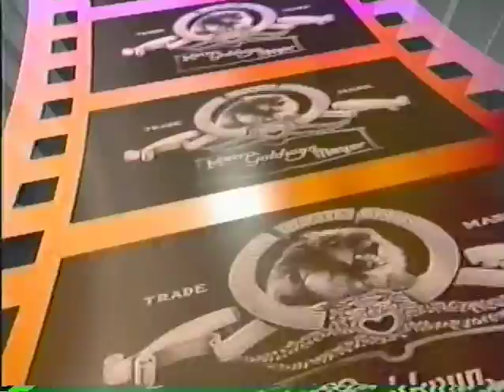Opening to Child's Play 1996 VHS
Here's the opening to the 1996 VHS of "Child's Play."

1. Warning Screen
2. "Visit MGM/UA on the internet..."
3. 1993 MGM/UA Home Video Logo
4. MGM/UA Sci-Fi Classics Preview
5. "This film has been modified..."
6. MGM/UA Communications Logo/1987 United Artists Logo
7. First Few Seconds of the Film